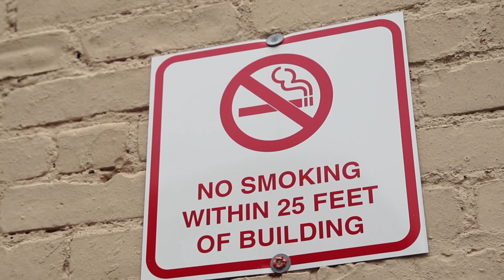ALMIGHTY KING PUN-War Time (S/E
ALMIGHTY KING PUN
SOUND CLOUD- ALMIGHTY PUN